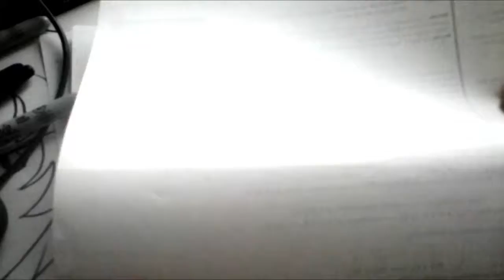BORUTO Mira Y Animate a Dibujar A KUKORO XDEIOS